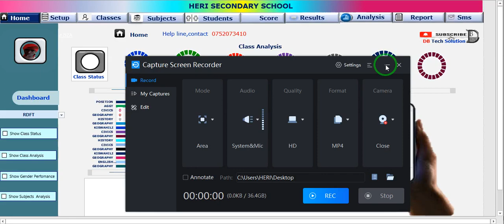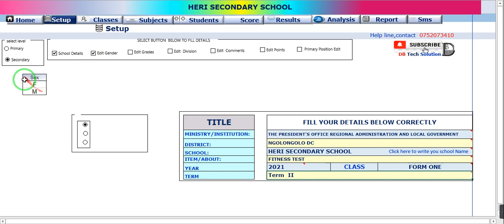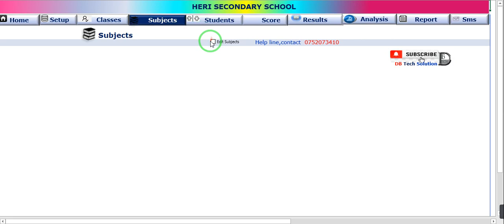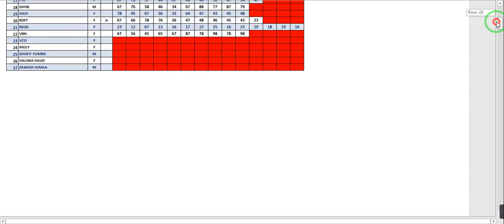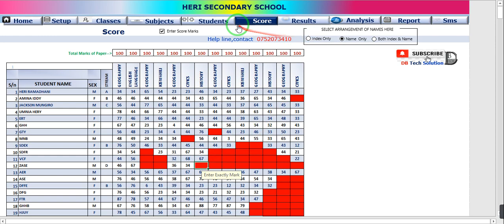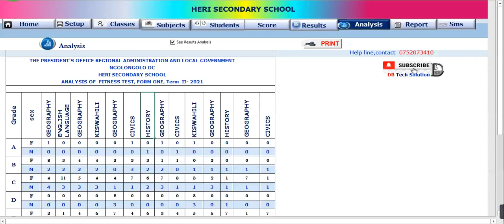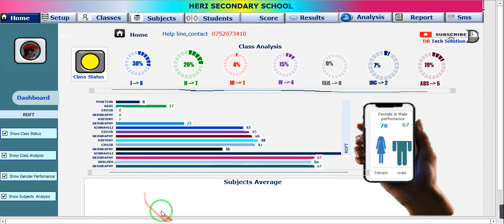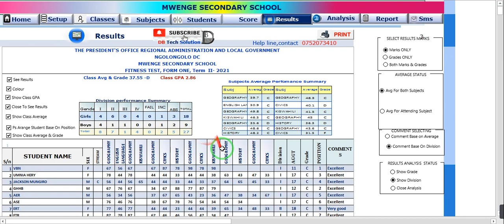Free Results Primary & Olevel system